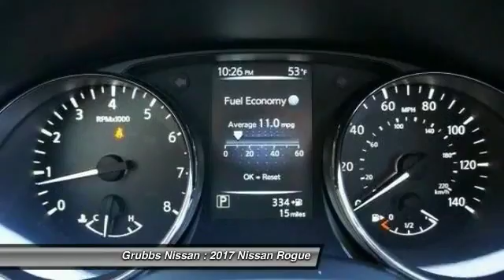2017 Nissan Rogue Bedford, Fort Worth, Dallas, Arlington, Hurst TX N18880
Grubbs Nissan
310 Airport Fwy

Looking for the right ? Today could be your lucky day. this 2017 Nissan Rogue could be yours.